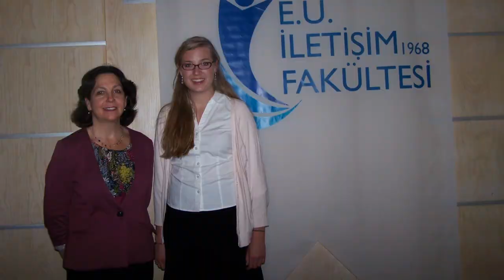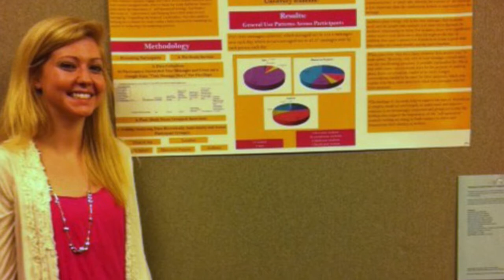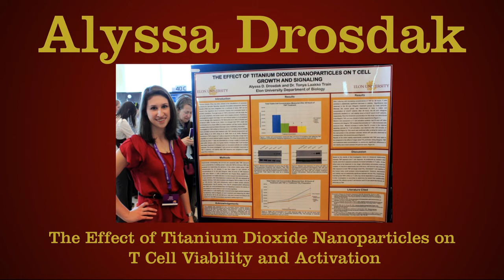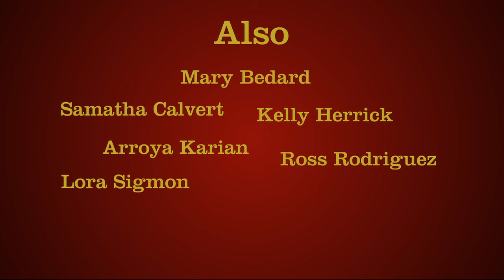Honors Fellows (Leaders of the 21st Century 2012)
The Honors Program offers intellectually demanding and dynamic courses that focus on writing and critical-thinking skills. Throughout the four-year sequence, you will learn how to conduct sophisticated academic research in preparation for the highlight of the program—a project of professional quality that culminates in a published volume in Elon's Belk Library.

Produced by Chris Kirkham